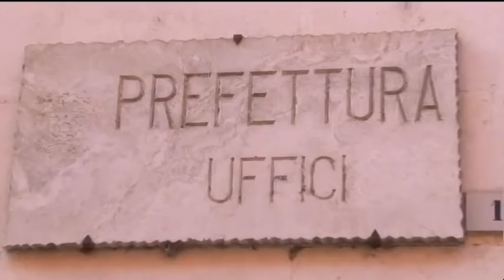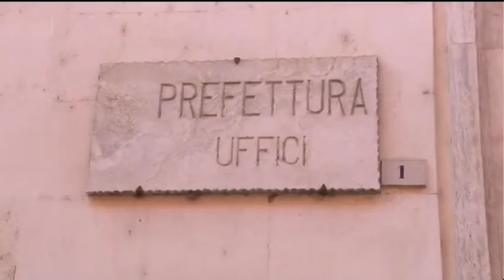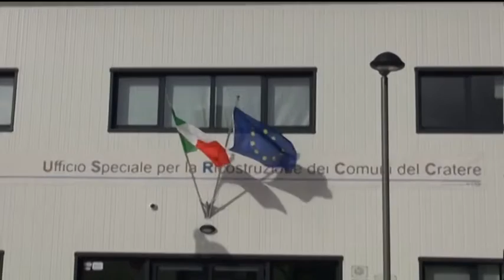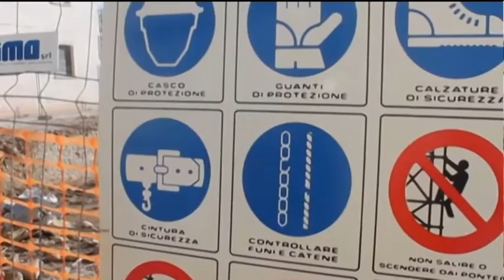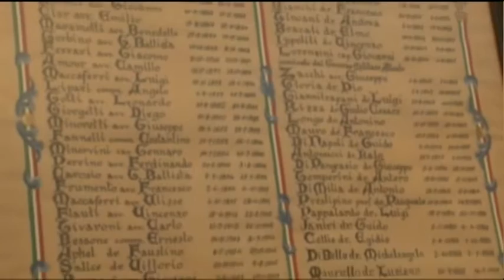TgSei - Edizione della notte - Lunedì 7 dicembre 2015